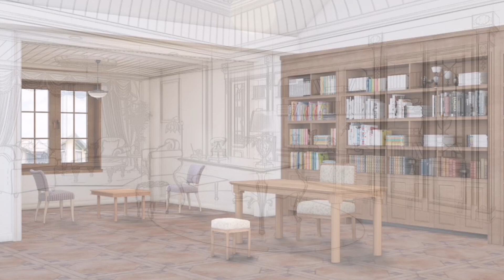📍💡Decoracion Casa Campo- Vintage+ Contemporaneo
Hola a amigos!
En este vídeo vamosa hacer la propuesta virtual de la decoraciòn de una casa de campo, con la fusion de estilos; Vintage y contemporaneo, espero que les guste!